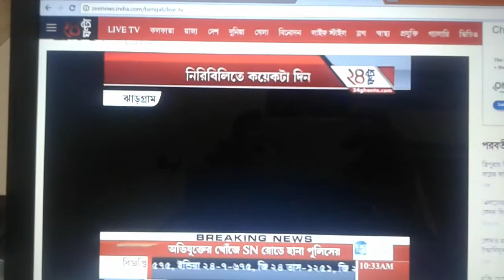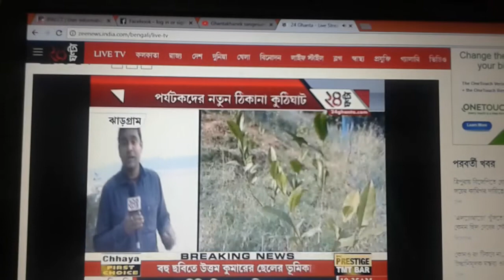Gopiballavpur - II (Beliaberah} Tourism : Kuthighat & Baghreswar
By Courtesy : 24 Ghanta , 25/12/17